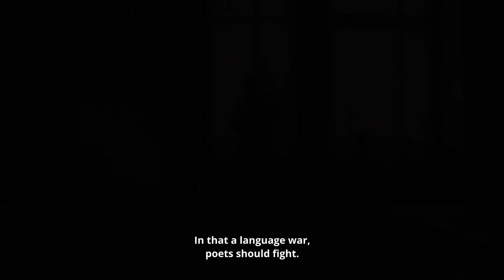Poet (Akyn) | Trailer | Berlinale 2022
The trailer for "Poet" (Akyn) by Darezhan Omirbayev, starring Yerdos Kanayev, Serik Salkinbayev, Klara Kabylgazina, Gulmira Khasanova and Bolat Shanin.

About the film: Didar works at a newspaper office and spends his days dreaming of the past glories of Kazakh poetry and of celebrated poet Makhambet Otemisuly. Darezhan Omirbayev’s beautifully melancholy feature contemplates the possible role of a poet in the present.

Part of the Forum programme 2022.